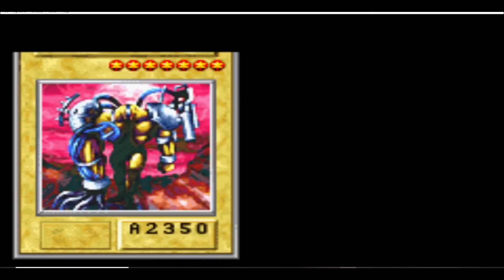YU-GI-OH! Le Carte Leggendarie Ep #9 ( GBA Gameplay ITA )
LA MIA ATTREZZATURA PER REGISTRARE VIDEO :

ADATTATORE PER MICROFONO PER APEMANA77

COSA UTILIZZO PER REGISTRARE E MONTARE I VIDEO :

OBS